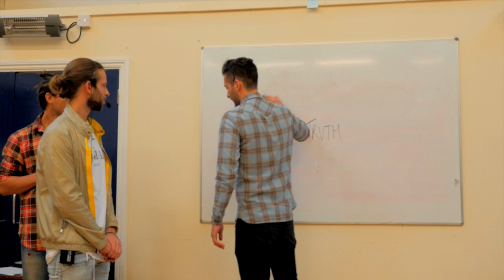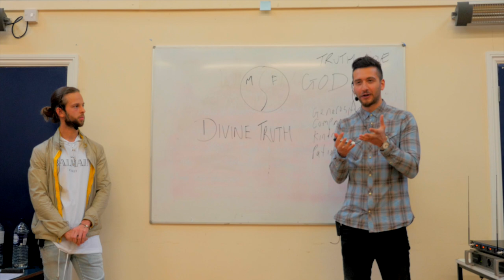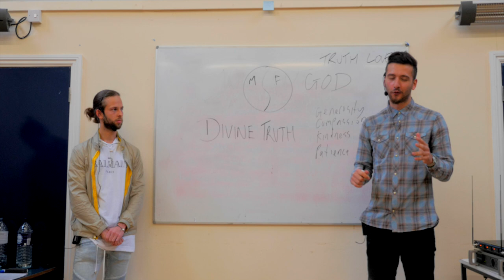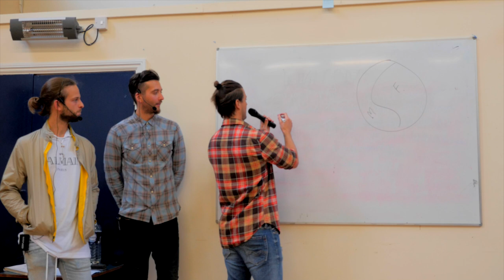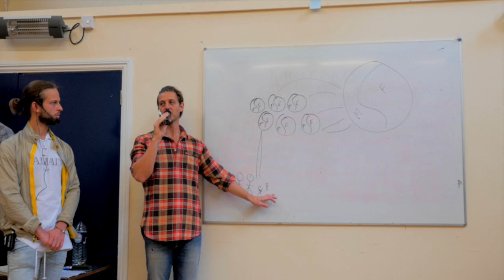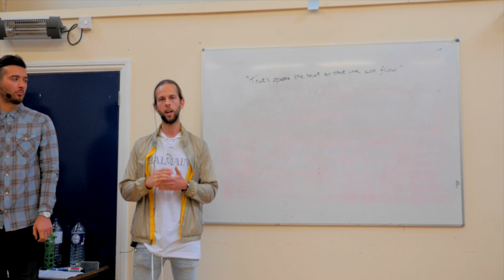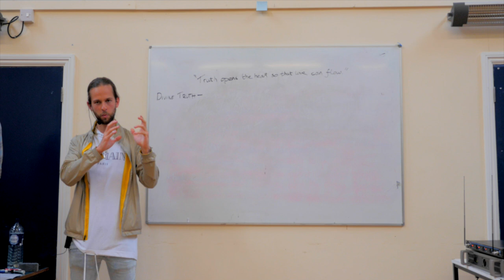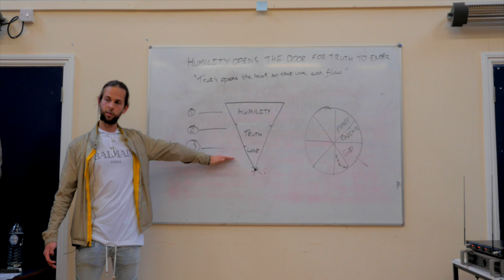Introduction To Divine Truth Presentation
Recorded on 21st May 2016 in Waterloo, London

Nicky, Perry & Peter present a basic overview and introduction to the teachings of Divine Truth as originally delivered by Jesus & Mary Magdalene.

We present free of charge to an audience who turned up on the day.

Topics include:

Introduction to the presenters
Introduction to Divine Truth
Overview of God
Overview of the Human Soul & Incarnation Process/Soulmates
Overview of the 3 basic qualities for progression in Love